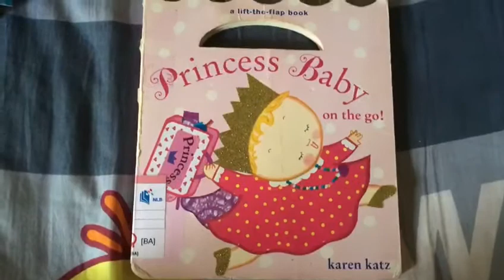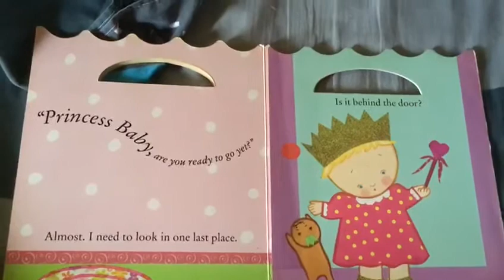Princess Baby on the go! By Karen Katz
Help Princess Baby pack her bag. She’s going to Grandma’s for a sleepover! But she’s not quite ready yet. She’s still searching for something very important. Look under her pillow, peek into her dress-up trunk, and check behind the door in this sweet and simple board book, complete with a handle—perfect for little princesses to carry to their own sleepovers!

Want more Princess Baby? Don’t miss the original Princess Baby and Princess Baby, Night-Night!